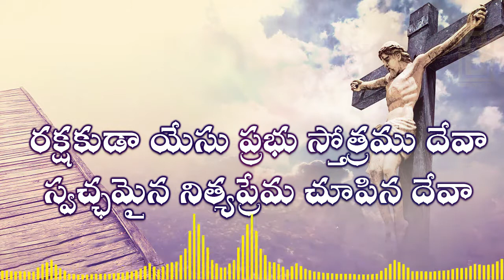Rakshakuda yesu prabhu || రక్షకుడా యేసు ప్రభు || Zion songs || sthothramaya